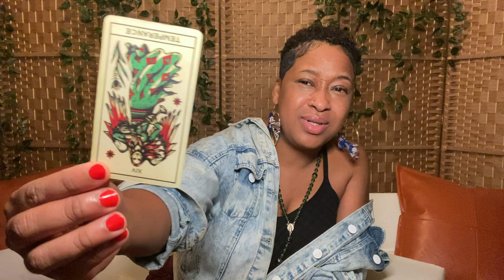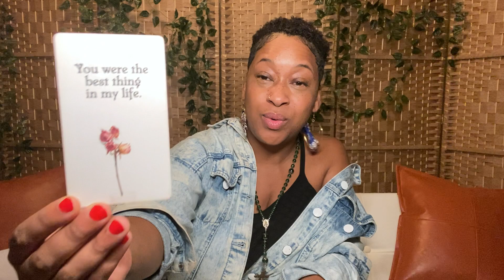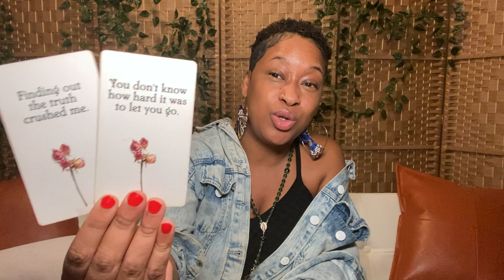Cancer 💘 You vs. Them • “I talked myself out of loving you.” • Love Compatibility Tarot